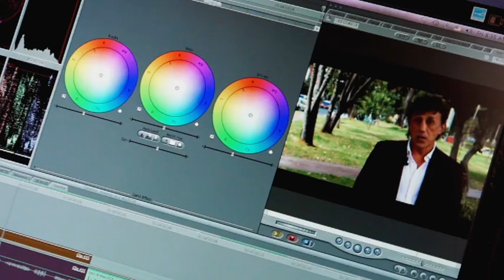Promo SIC Te Ve nuevo horario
Nuevo horario SIC Te Ve, programa de la Superintendencia de Industria y Comercio, Domingos 8:00 p.m. solo por Canal Institucional